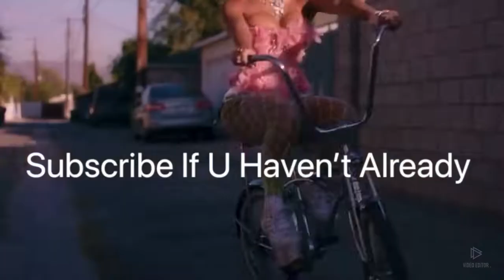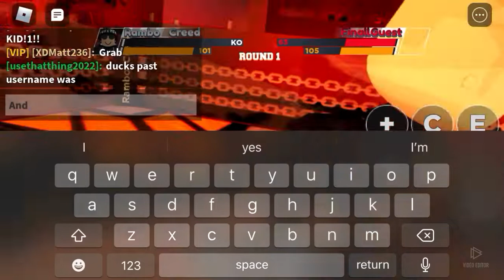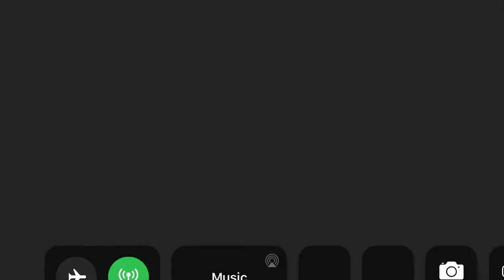Roblox Boxing League: Vs Dayco, Finallguest, And DarkCrimsonQuasar